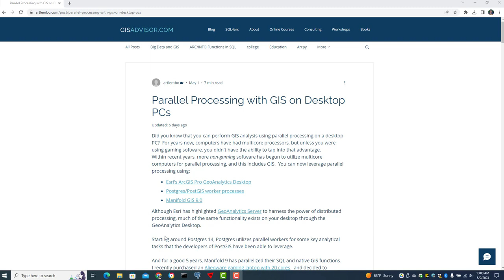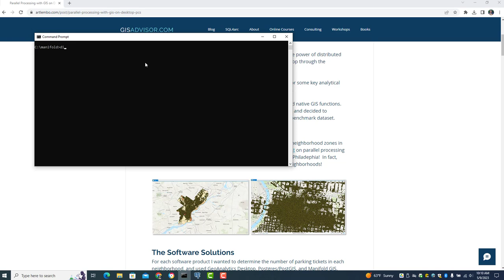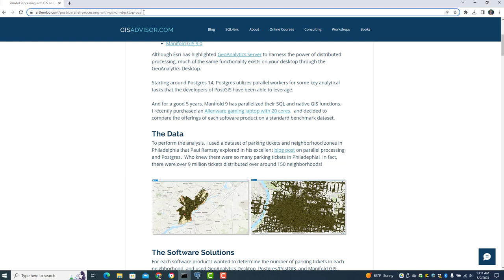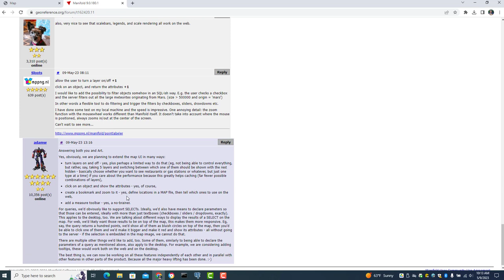A first look at web mapping in Manifold 9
Yesterday, Manifold GIS just dropped their latest version that includes the ability to add a web map from a .map file.  In this video, I show how easy it is to publish the web map.  At this point, it doesn't do much.  But, you should be able to appreciate what the underlying technology is doing and realize what opportunities will play out in the near future.